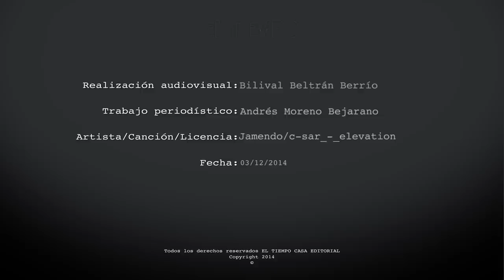Tendencias en decoración para el 2015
Para este 2015 el decorador de interiores Fernando García recomienda colores como dorado, plata, blanco y negro al momento de armonizar los diferentes espacios de su hogar.